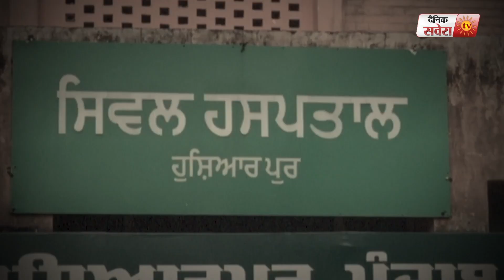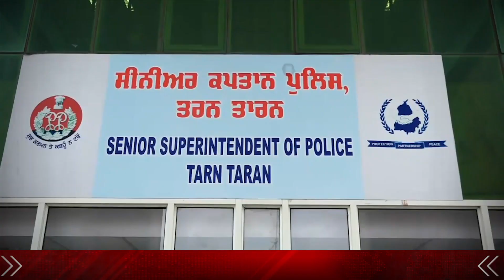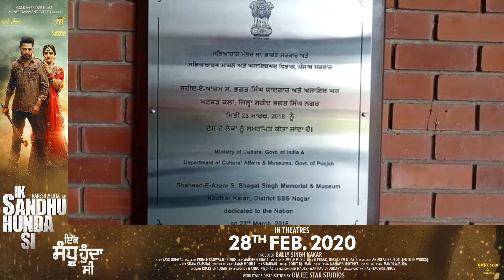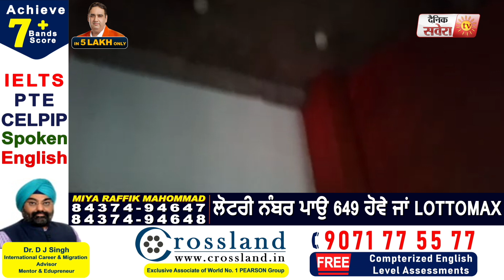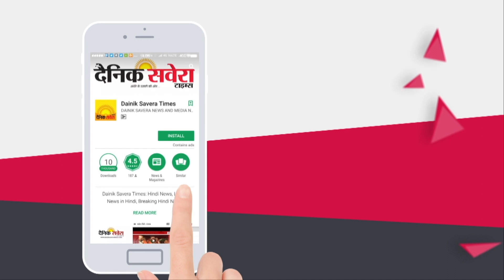Dainik Savera News Bulletin 3rd 30 Jan